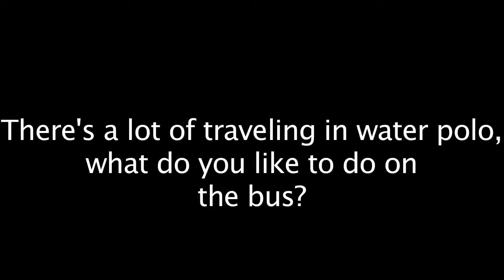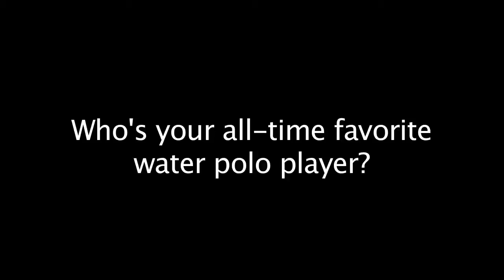Meet The Freshmen Jordan Elwood